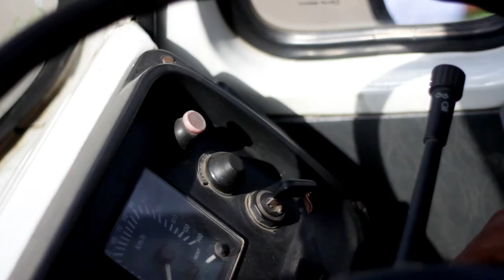All Cargo Safety Anthem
(All rights with All Cargo Logistics, no part of the film to be used without prior permission of All Cargo Logistics)

We were involved in the production and post-production of this anthem for All Cargo.